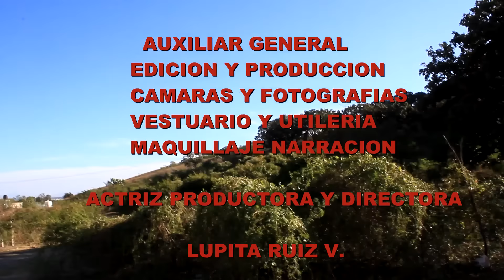DESTERRADO pelicula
don carlos peligroso delincuente se retira de la mafia y se dedica a estafar a los campesinos de la region  y se apodera de varias propiedades con el gran pretexto de que no le pueden pagar los campesinos y se encuentra con florecita la hija de don porfirio aprovechando de los malos temporales le propone prestales dinero  para cumplir sus malas intenciones de aprobecharse de florecita  pero florecita esta comprometida con su novio martin el cual les alluda economicamente  y resiben apoyo del gobieno por lo cual no ocupan lo de don carlos eso lo enfurese  originando que saliera ullendo mar erido por las balas certeras de frorecita desterrandose de la region